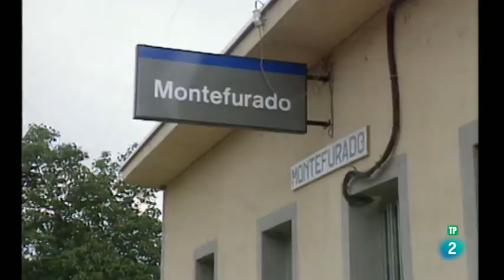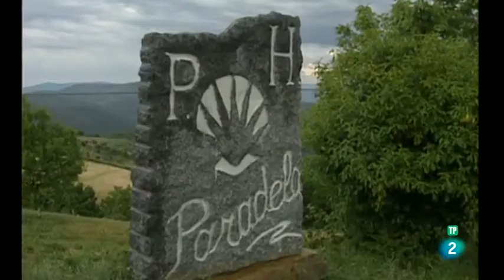Un país en la mochila - Lejos del mar (Galicia)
Décimo séptimo y último episodio de la primera temporada del programa "Un país en la mochila" de José Antonio Labordeta, donde recorre España en un caminar que es al tiempo una serena y reflexiva mirada sobre la vida y las gentes con los que se va encontrando en las diferentes regiones recorridas. Un testimonio de la vida en la España rural de los años 90, la temporada se rodó en 1993 y se emitió a partir de octubre 1995. En este episodio final Labordeta anda por el interior de la provincia gallega de Orense, conociendo sus paisajes y gentes.